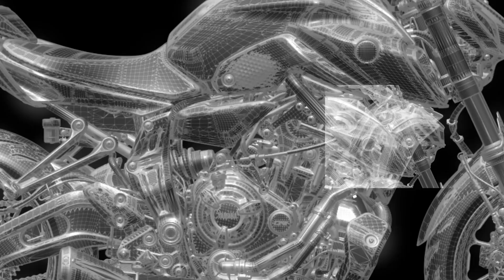The New Yamaha MT-07 2021 [Find Your Darkness]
Source: Yamaha Motor USA